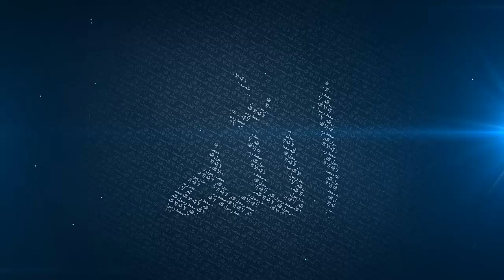16 Life of Zaid Ibn Harithah (R.A) and Ammar Ibn Yasir (R.A) - Mufti Menk - Ramadhan 2014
16 Zaid Ibn Harithah (R.A) and Ammar Ibn Yasir (R.A) - Getting to Know The Companions (R.A) - Mufti Menk - Ramadhan 2014